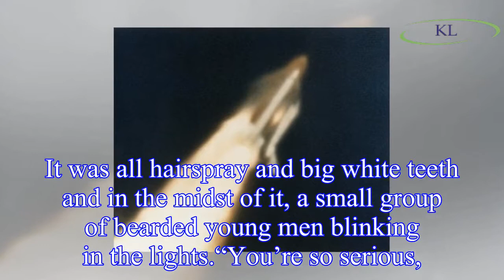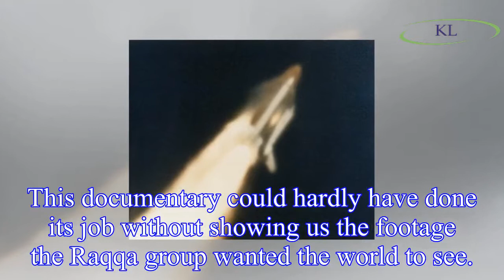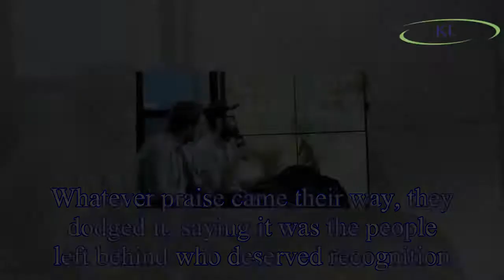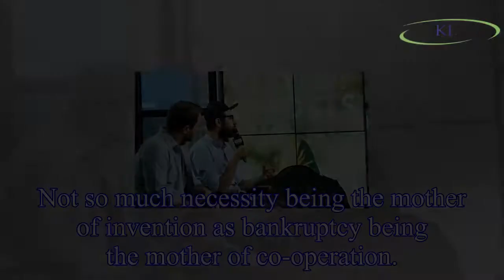Matt Baylis on last night’s TV: Storyville and Space Shuttle: Triumph and Tragedy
It took its time, making you take in the full nastiness of the image.
If there’s anything more ugly than slaughter, it’s slaughter in silence.
Storyville: City of Ghosts (BBC4) gave us a chance to s